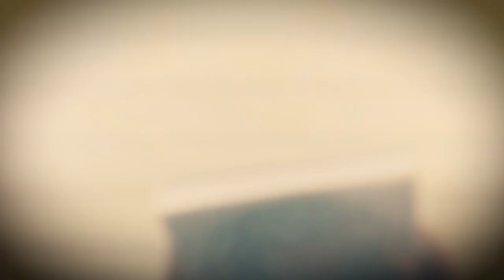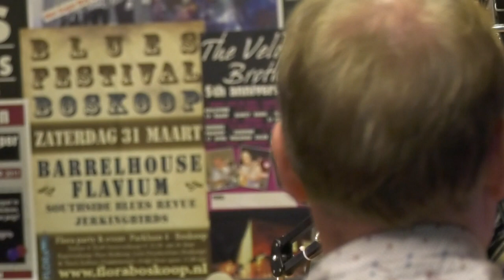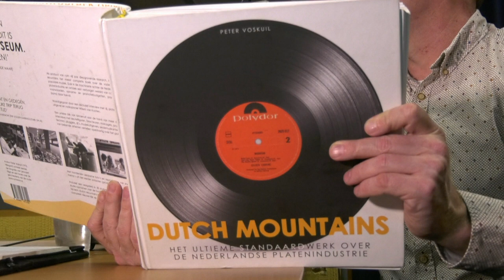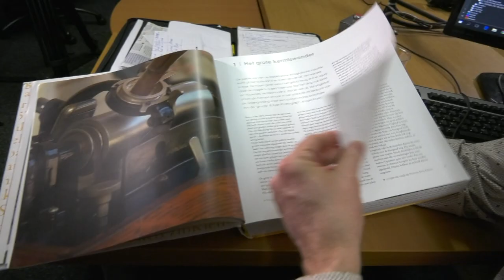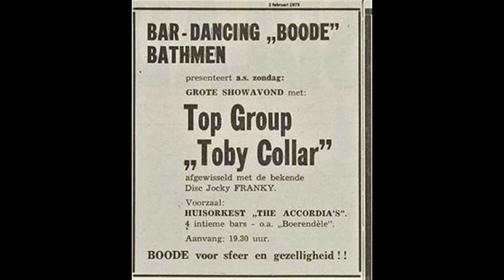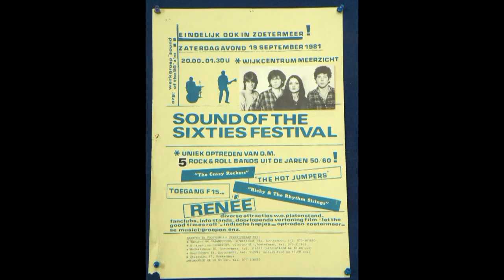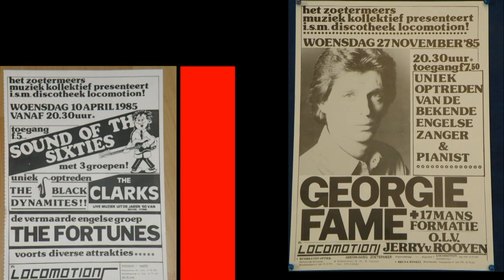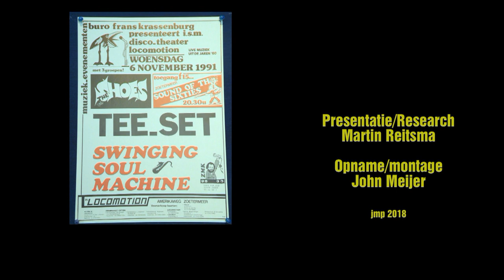The Beat Goes On maart- René Nodelijk- Sound of the Sixties- Peter Voskuil Dutch Mountains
Met schrijver Peter Voskuil Dutch Mountains- George Baker Henk Hofstede- Leo Blokhuis- Clip Earth and Fire- René and the Alligators, terugblikken Sound of the Sixtiews met Ruud van Wijngaarden met oa Middle of the Road, The Marmalade en een korte terugblik op het overlijden van Klaasje van der Wal .